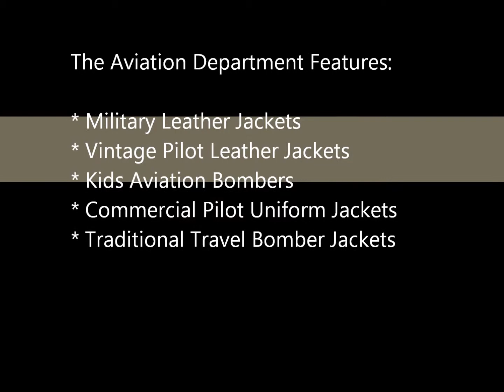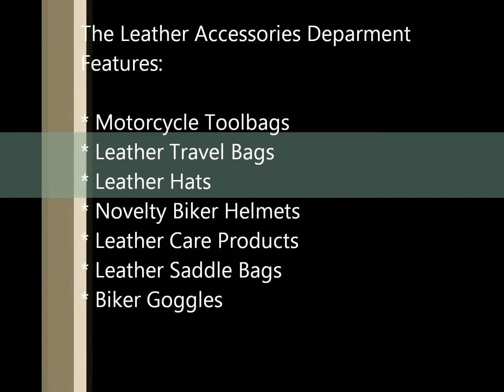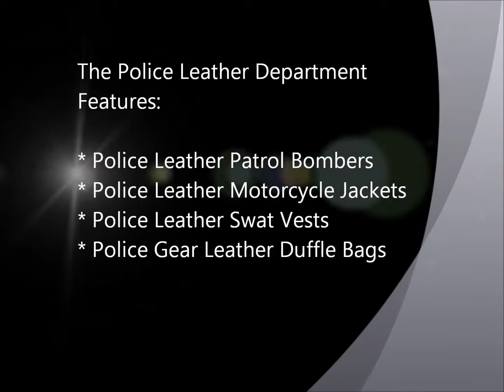The San Diego Leather Apparel Departments HD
A quick look at the apparel departments in Leather.com home of San Diego Leather Inc. as we celebrate 40 years of bringing the best leather apparel and leather services to the USA and the World.